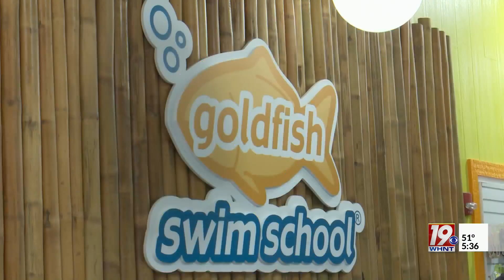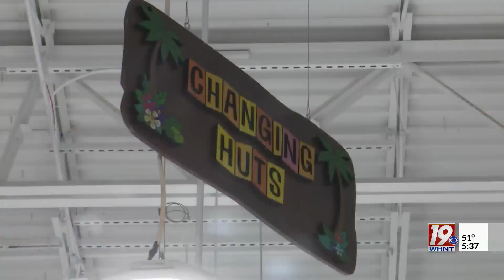New Swim School Opens in Madison | Jan. 30, 2023, 5:30 a.m.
Marco polo. Cannonball contests. Relay races – the list of pool games is endless but for parents, swim safety can be a concern, and at the Goldfish Swim School in Madison, kids will learn just that.